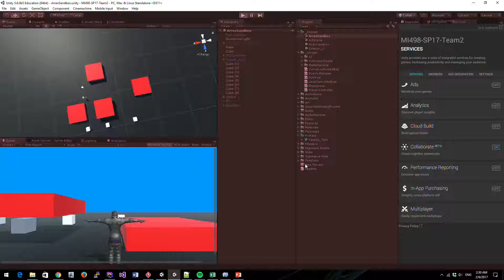[v0.3] Dashing - Player Controller Test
Current progress on dashing:
- Double tap works with all directional keys completed
- All bugs with dashing fixed in all finite state machines.
- Also fixed jump animation bug
- Basic animation tree setup completed
- Dash Animations programmically setup completed
- Basic trail renderer effect completed